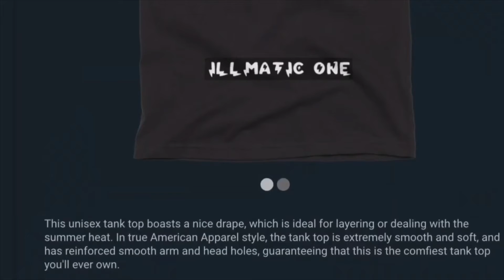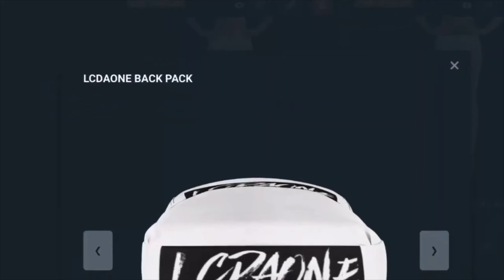BUCKS VS NETS JUNE 18, 2021 GIANNIS ANTETOKOUNMPO HIGHLIGHTS GIANNIS HAD A GOOD GAME 🔥🔥🔥🔥🔥